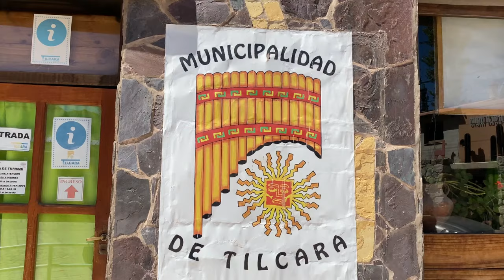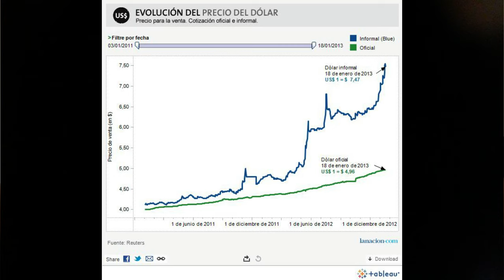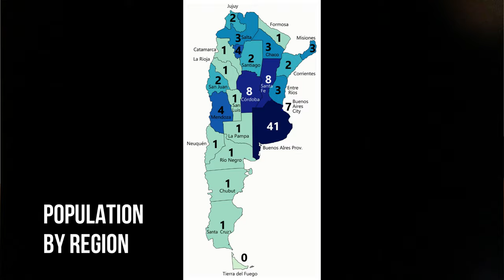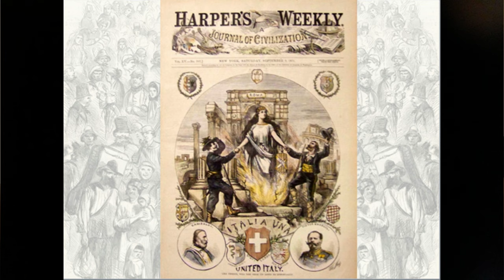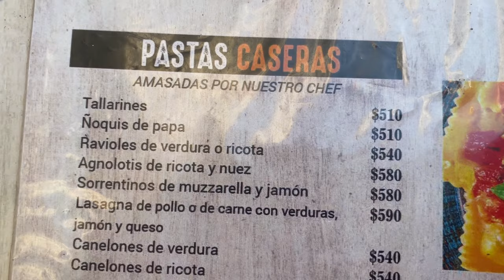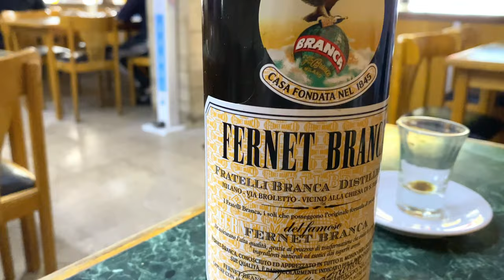Traveling to ARGENTINA (Buenos Aires)? You Need to Watch This Video!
►NOTE: Money section is no longer correct, as you can use credit cards in Argentina now with the black market rate and inflation is going up and up and up!

Traveling to Argentina this year? This 15 minute travel guide is made specifically to give you the cultural and historical knowledge, coupled with practical advice to tackle any trip to Argentina. Whether you spend time in Buenos Aires or take your talents to lesser traveled cities like Mendoza, Salta, Rosario or Cordoba, this guide is for you!

GET TO KNOW ALL MY CONTENT HERE:
►hopp.bio/tastesfromtheroad

BACKPACKING TRAVEL ESSENTIALS
►Main Backpacking Backpack [Amazon]
►Great Front Facing Duffle-bag [Amazon]
►Quick Dry Towel [Amazon]
►Multi Country Charger Adapter [Amazon]
►Refillable Water Bottle [Amazon]
►Padlock [Amazon]
►Earplugs [Amazon]
►Power Bank [Amazon]

TRAVEL VIDEO AND PHOTOGRAPHY FAVORITES
►On the Go Video | Go Pro Hero 12 [Amazon]
►Photography | Sony A7C [Amazon]
►Portable Tripod [Amazon]
►Lavalier Microphone [Amazon]
►Drone [Amazon]
►Portable Monitor [Amazon]

00:00 Intro
00:33 Argentina Overview
03:23 Visas
03:56 Money
07:07 Transportation
09:20 Safety
11:28 Internet
12:10 Argentinian Spanish
13:55 Food
16:00 Top 5